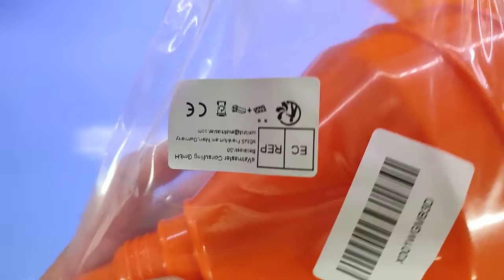Imbuto Benzina Imbuto Carburante 2 Pezzi con Beccuccio e Filtro Staccabili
Davvero comodi

Il prodotto lo potete trovare ed acquistare qui

Recensione:
Grazie ad alcuni amici ho avuto la possibilità di provare questo set composto da 2 imbuti perfetti per chi come il sottoscritto, si ritrova a dover rabboccare il serbatoio dell'adBlue che è sempre difficile da raggiungere (almeno sulla mia auto), oppure per riempire il serbatoio dell'acqua del lavavetro (anche lui messo in una posizione che definirei "critica")!
La particolarità di questi imbuti risiede nella forma ad angolo ed alla presenza di un filtro metallico in grado di trattenere eventuali impurità.
Come potete vedere nel video, i serbatoi sono realizzati in plastica di buono spessore, non grandissimi, ma perfetti per questi utilizzi.

Per me sono davvero molto comodi!

Unboxing di Imbuto Benzina Imbuto Carburante 2 Pezzi con Beccuccio e Filtro Staccabili
Grazie.